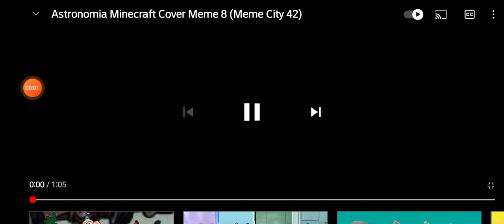Música do Minecraft